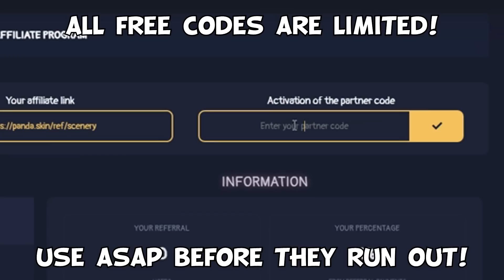Top 30 Pro Peeks In CS:GO History! ft. XANTARES, NiKo, ZywOo, woxic, ropz ScreaM & More! - CS:GO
[AD] Open FREE CSGO Cases NOW! 'FICUP2KU' & 'XIM0CK9E' 🤑 WIN your DREAM SKINS! Code 'SCENERY' for FREE BONUS!

LIGHTNING FAST!!